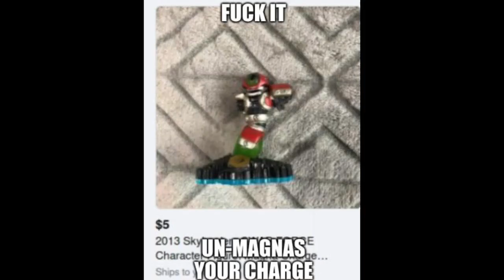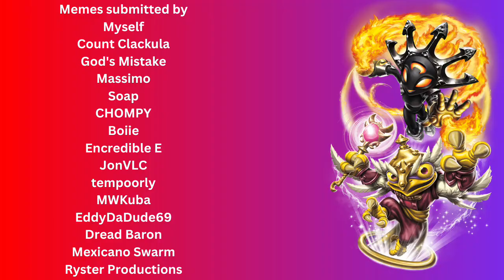Skylanders Memes Part 38